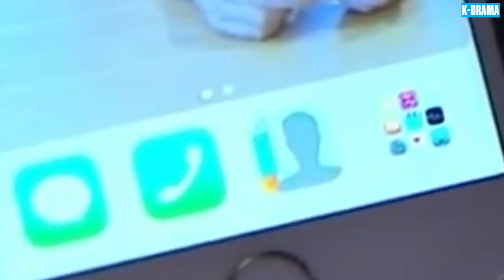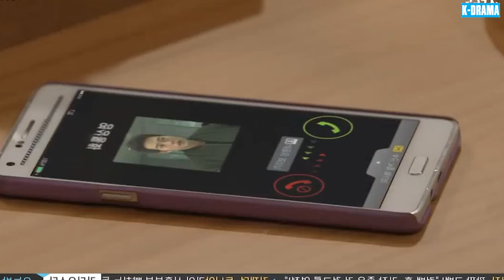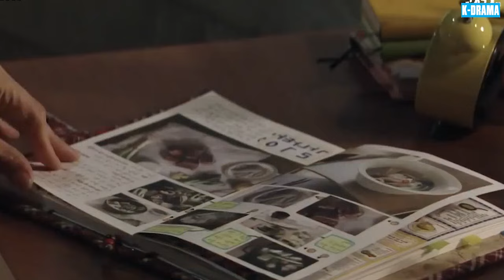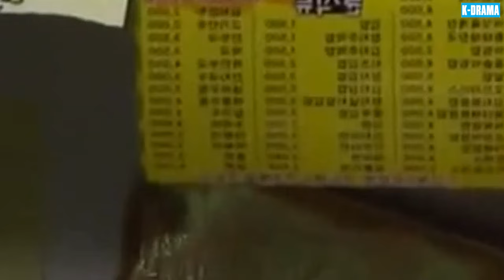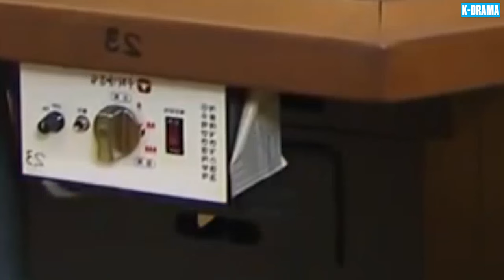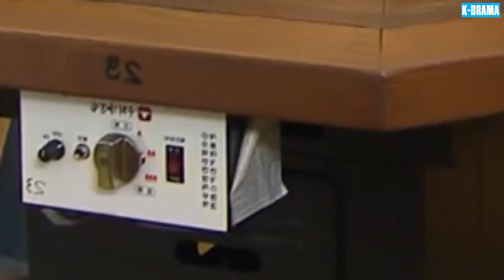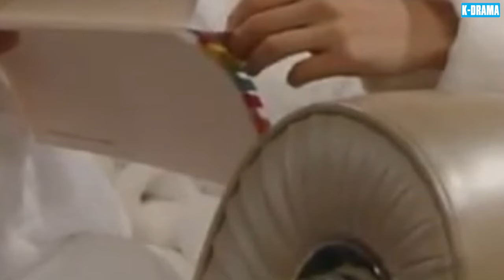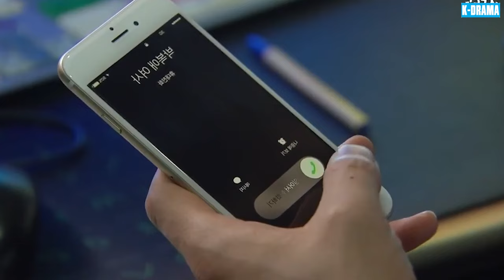DUYÊN PHẬN CỦA MẸ | PHIM 2024 - Tập 08 - Phim Tâm Lý Tình Cảm Gia Đình Hay & Xúc Động Nhất Hàn Quốc